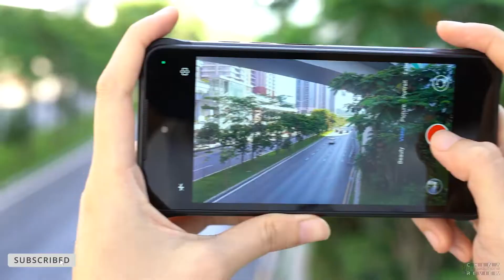UMIDIGI BISON 2 Hands on & Introduction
Helio P90, Up To 8GB + 256GB | 6.5" FHD+ Display
IP68, IP69K & MIL-STD-810G | Android 12 & NFC
Check Price:
UMIDIGI BISON 2

Driven by MediaTek Helio P90, up to 2.2GHz CPU frequency sports a remarkable performance. Coupled with up to 8GB and 256GB storage combos, BISON 2 is more capable of handling any task thrown at it responsively and speedily.

Loaded with PowerVR GM 9446 GPU, low latency, high response, and stable operation, immerse yourself in the gaming world, and you will be one step ahead of others. With the assistance of liquid cooling system 2.0, creating the ultimate heat dissipation effect for extraordinary performance.

6150mAh Huge Battery

Great battery capacity allows you to enjoy games and videos as long as you like. Support 18W fast charge, calmly deal with low power. Get rid of battery anxiety.

Mastering your photography on BISON 2, which comes with a powerful 48MP triple camera gives you the power to seize every splendor moment and show extraordinary clarity at the pixel level.